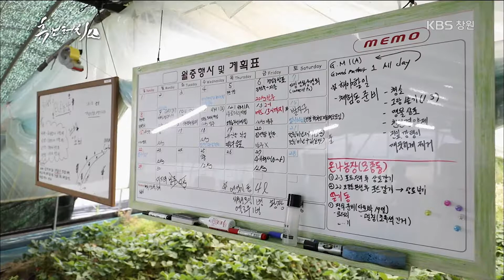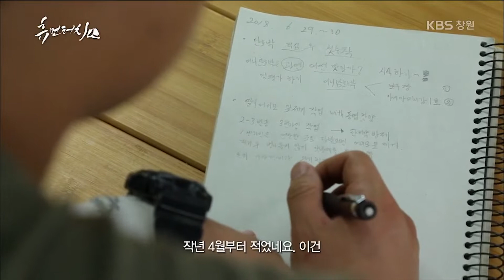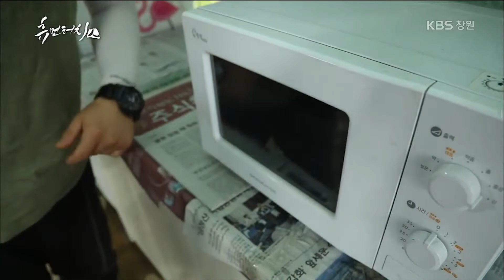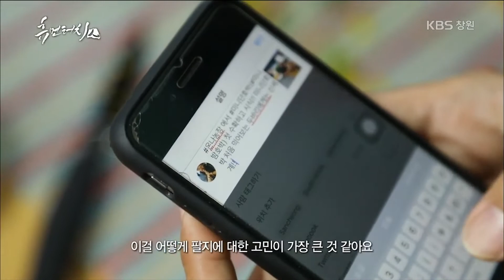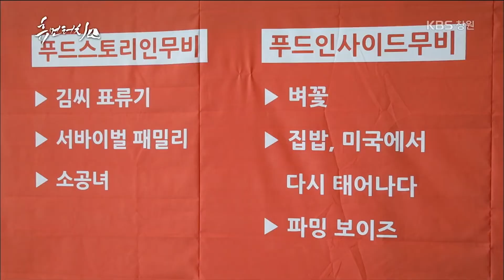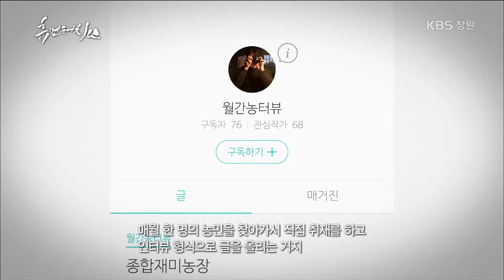[휴먼터치인] [창원] 청년농부 권두현 (2018.07.18,수)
취업시장에 동아줄을 잡을 수 없을까란 물음표
복사기처럼 지내야 하는 직장생활에 대한 회의를 품고
세계여행을 떠난 경남의 젊은이들.

30만원을 들고 출발한 여행이 12개국 35곳의 농장을 순례하면서
닥치는 대로 일하고 느꼈던 청춘의 기록이 영화로 만들어졌다.
그리고 그들은 ‘농부’가 되겠다는 꿈을 품었다.

세 명의 주인공 중 제일 먼저 농부의 꿈을 이룬 권두현씨는
고향마을에 ‘캐어팜’의 철학을 담은 자신만의 농장을 만들고 딸기농사를 짓기 시작했는데
좌충우돌 청년농부들의 성장통, 그리고 ‘농업’의 미래를 꿈꾸는
파밍보이즈들을 만나본다.